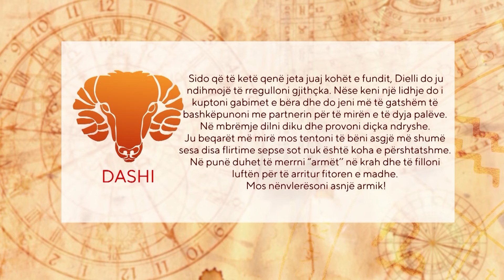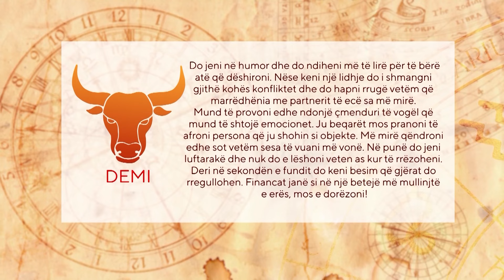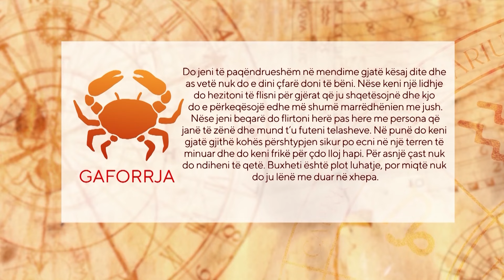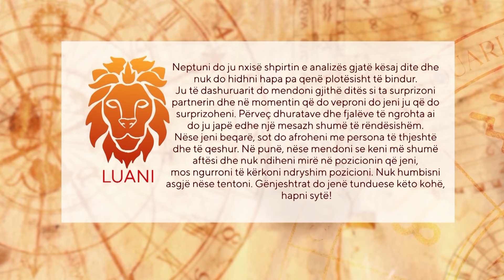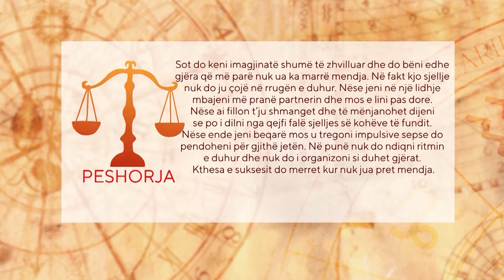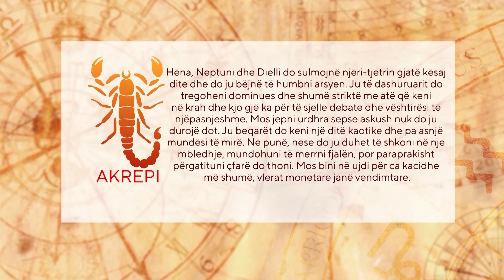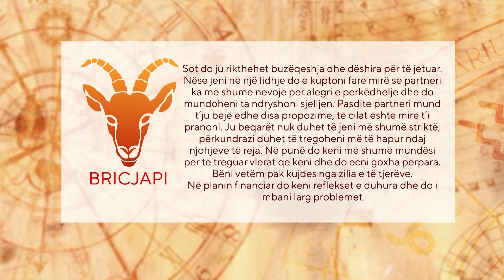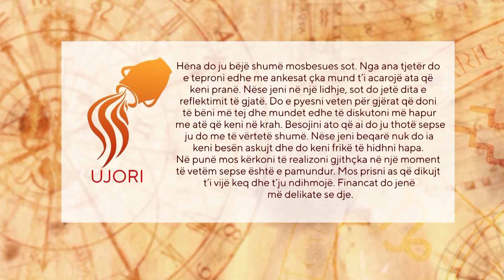VILA24 / Horoskopi ditor, ja çfarë thonë yjet për sot (5 prill 2024)